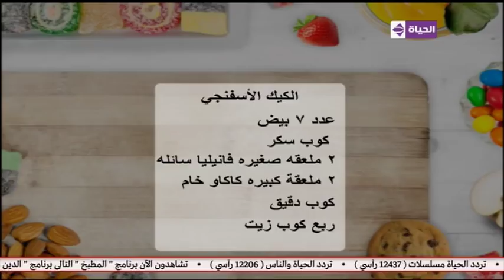المطبخ مع الشيف أسماء مسلم | طريقة عمل المعجوقة/ البكاكين/ مكرونة بالصوص الوردي 31-7-2018